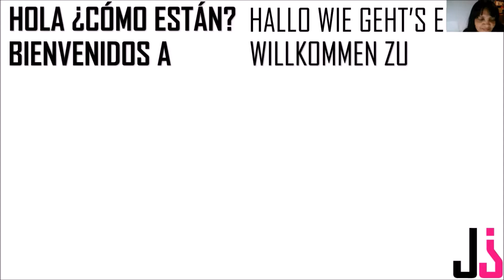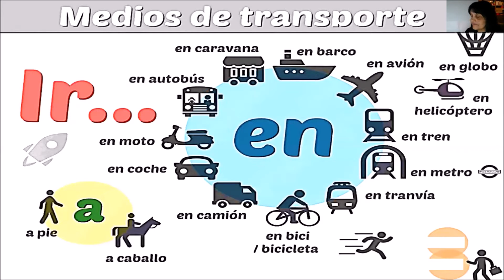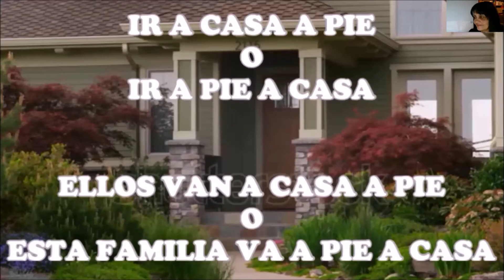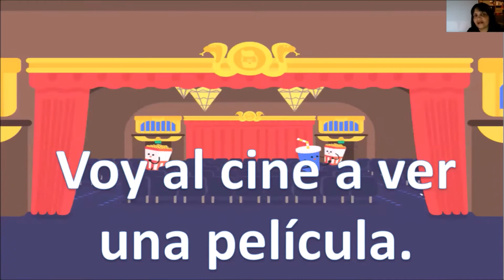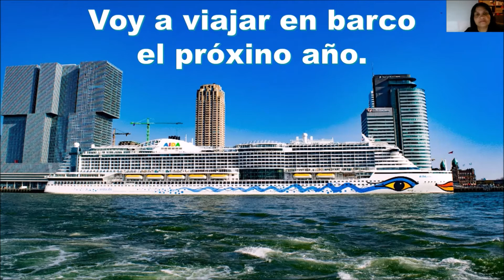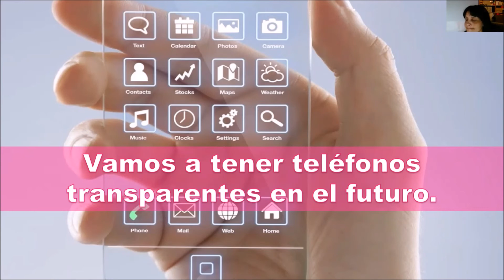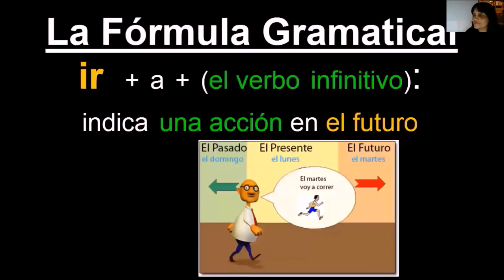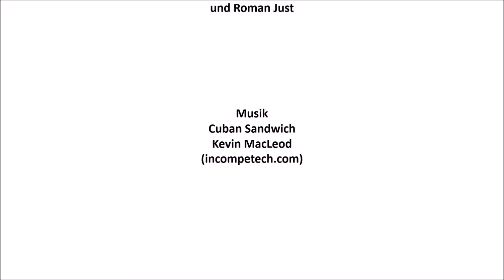Roman Lernt Spanisch S1 F17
Das Verb ir ist eines der am häufigsten verwendeten Verben auf Spanisch. Es wird normalerweise übersetzt, um zu gehen. Ir Konjugation in Spanisch, Verwendung, Übersetzung und Beispiele. Lerne hier die Bildung und Verwendung von "IR".
Musik von Envato Elements